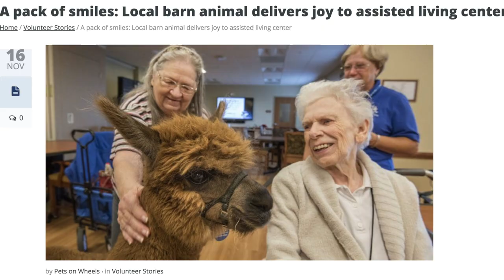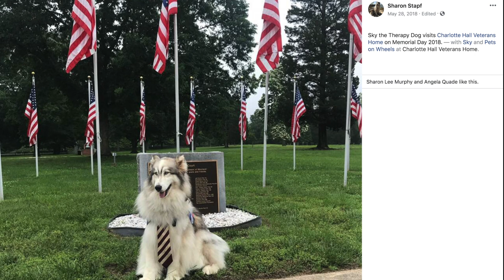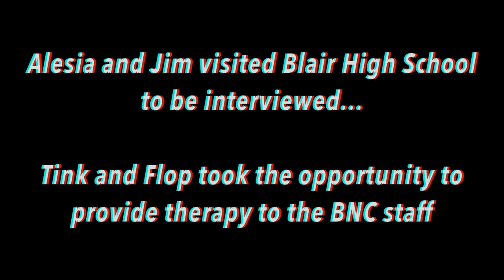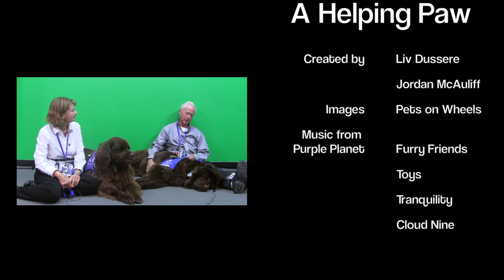SilverLens S4E1: A Helping Paw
FILMED, EDITED, AND DIRECTED BY Liv Dussere and Jordan McAuliff

Special thanks to Aspen Hill Library, Alesia Harvey, Jim Harvey, Heather Sacks, Gina Kazimir, Lila Chafe, George Mayo

FOOTAGE from Pets on Wheels, Country Magazine

SILVERLENS PRODUCER
Lila Chafe

ADVISOR
George Mayo

SilverLens is a student-produced documentary TV series produced by staff in Montgomery Blair High School's student-run media production program, Blair Network Communications.

Tune in weekends at 10:00 am on channel 34 for Comcast, channel 89 for RCN, and channel 36 for Verizon.